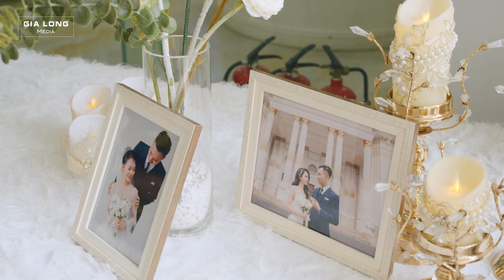LỄ THÀNH HÔN TRUNG ANH & NGỌC ÁNH I 11/03/2023